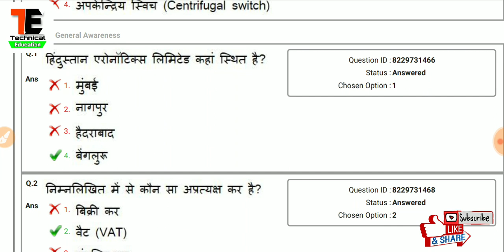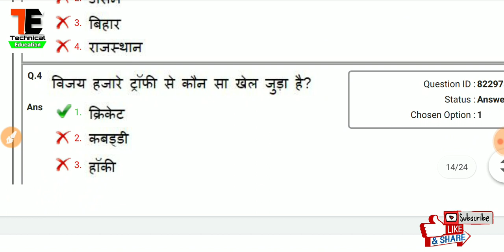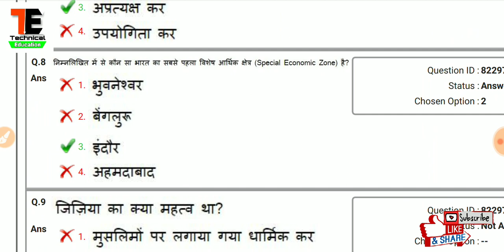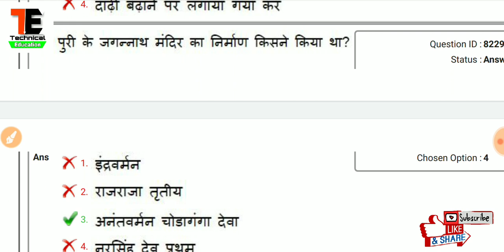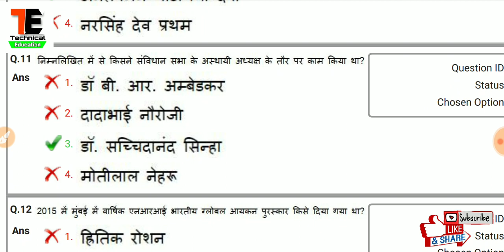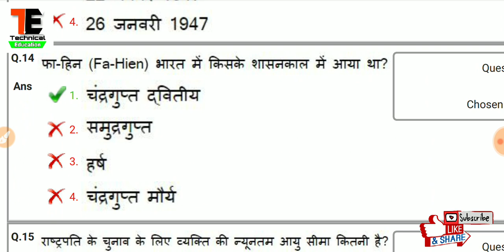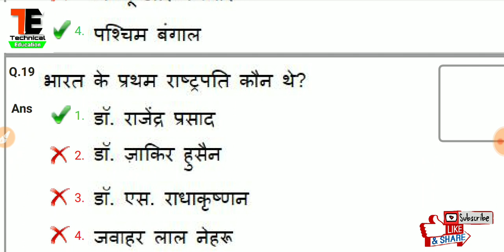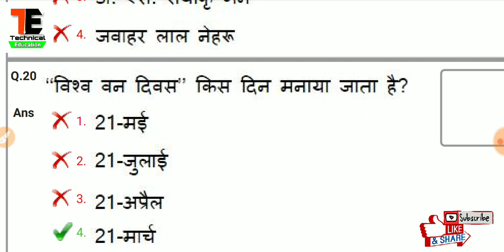DMRC Exam 2020||Non-Technical previous year question, Current affairs/GK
DMRC Manitiner,official Paper 2020,DMRC Current_affairs/GK Most important question